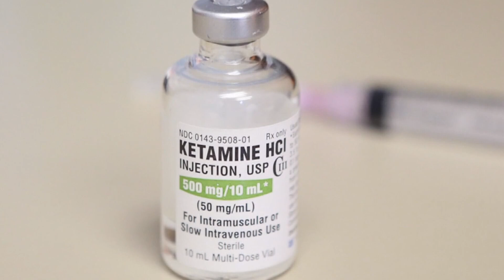Elijah McClain death: Jury gets case of paramedics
Jurors will return Thursday morning to begin deliberating the fate of two Aurora Fire Rescue paramedics who injected Elijah McClain with ketamine after a struggle with three Aurora officers in 2019. McClain's heart stopped and he later died.

Prosecutors argued in their closing arguments Wednesday that Jeremy Cooper and Peter Cichuniec ignored the risks to McClain with every decision they made on Aug. 24, 2019.

"There was not one reason that the defendants needed to make any one of these terrible decisions. There was no justification not to assess Mr. McClain," said prosecutor Shannon Stevenson. "There was no justification to give someone who is not moving a sedative. There is no justification to ignore a lifeless patient for six minutes before you try to take his pulse."

The paramedics' attorneys contend the men followed their training, which told them ketamine was safe and that McClain was suffering from excited delirium.

"They were following their training. They were following their protocols," said Michael Pellow, Cooper's attorney. "They were instructed about the wide margin of safety. Ketamine is safe, excited delirium is dangerous. That's what it comes down to."

The trial for Cooper and Cichuniec began on Nov. 29. Both men are charged with reckless manslaughter and two counts of assault related to McClain's death. If convicted on all counts, sentencing ranges from probation to a maximum of 16 years.